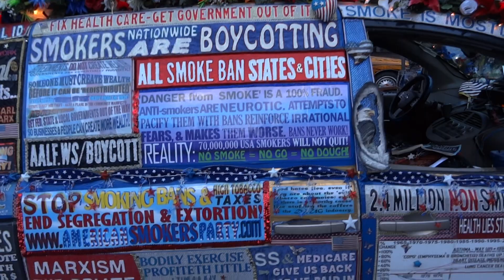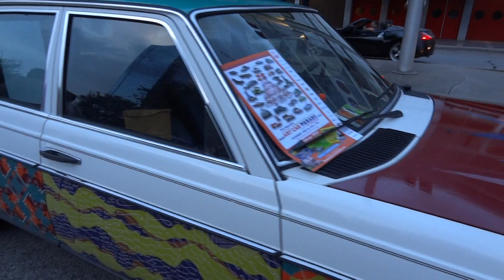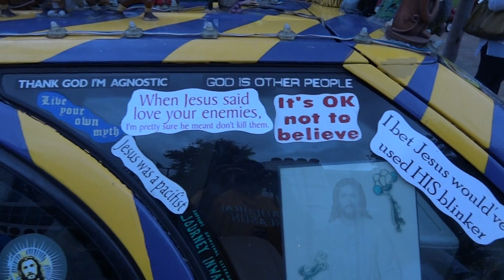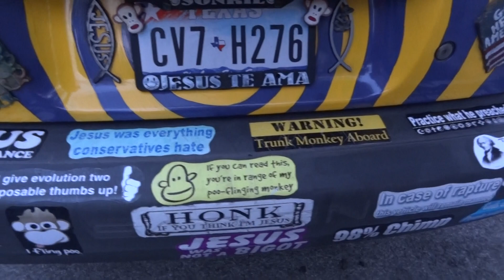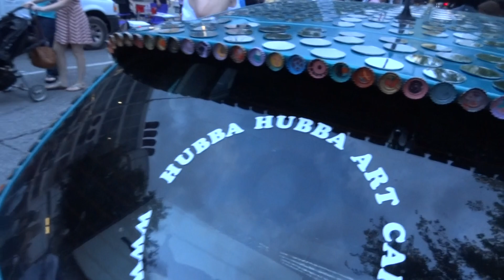2012 Houston Art Car Parade Sneak Peak - Part 1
Art Car Parade Sneak Peak at Discovery Green in downtown Houston on Friday May 11, 2012.  This year will mark the 25th Anniversary of the World's First Art Car Parade including participants from over 40 states and countries.